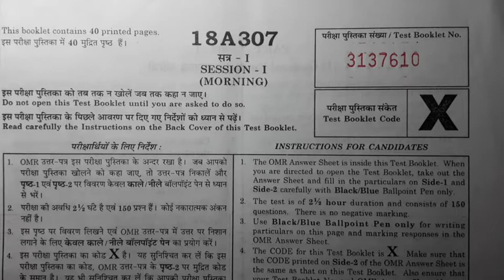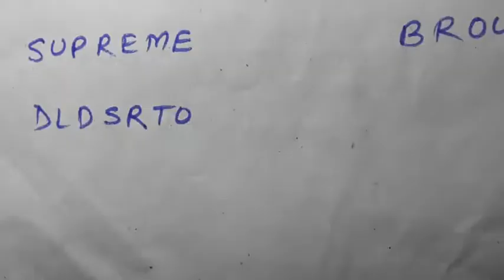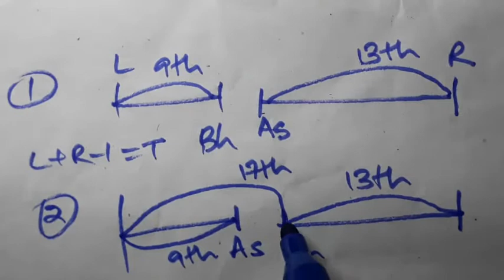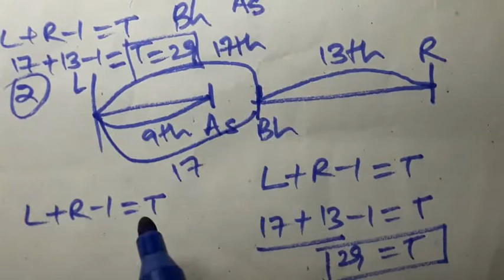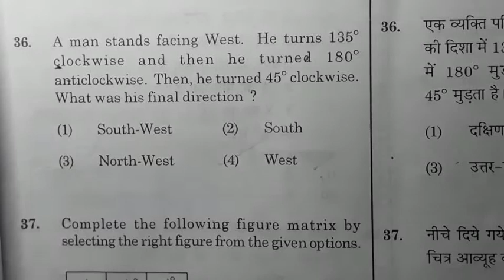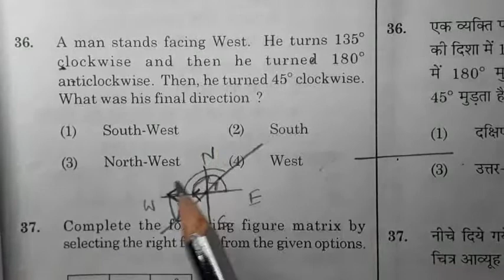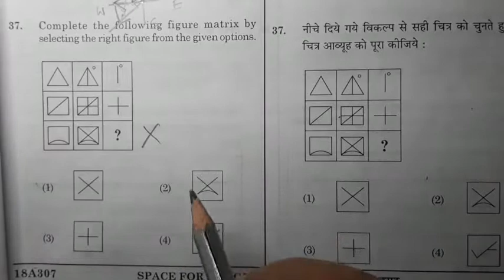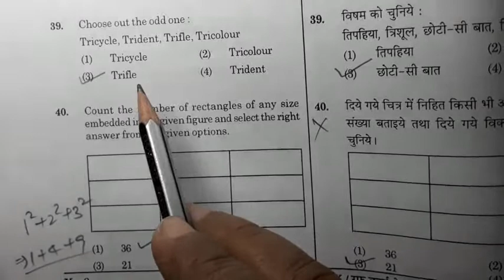Reasoning in detail/SOLUTION KVS PGT 2018 with AMAZING TRICKS AND SHORTCUTS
REASONING FULL SOLUTION KVS PGT ,USE SHAORT CUT & TRCIKS TO SAVE TIME SEE HOW
Hi in this VIDEO we have solved all questions of Reasoning PArt of PGT KVS EXAMS held on 23 December 2018 ,every question has been solved in detail with trick and short cut whereever is possible to make your study interesting and to save your valuable time,I hope you like it,Please Share ,like,coment and subscribe our channel  to motivate us to make even better videos in future .God bless you
We are waiting for your comment .

For COUNTING of RECTANGLES in 5 Seconds

and FOR RANKING TRCIKS,PLEASE WATCH